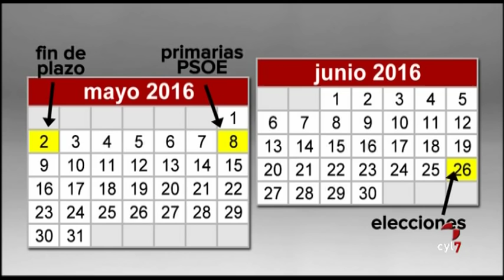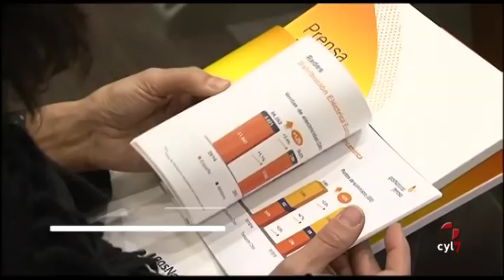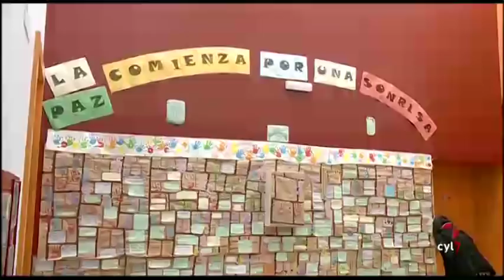Noticias Castilla y León 14.30 hs. (03/02/2016)